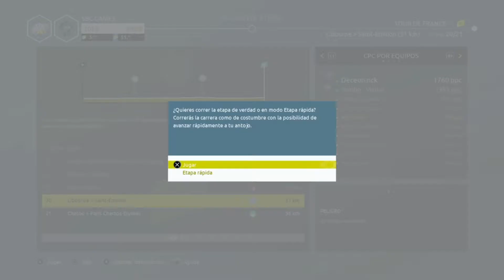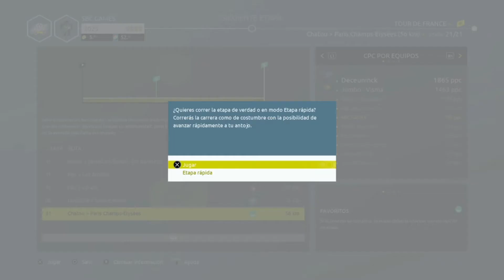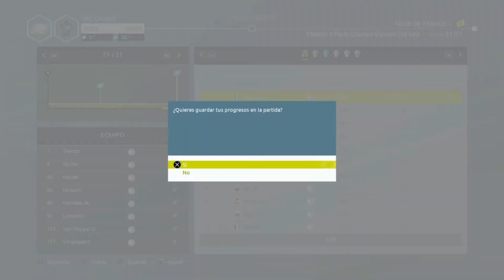Tour de france 2021 pro líder con Sbcito 52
Finalizamos el primer tour!